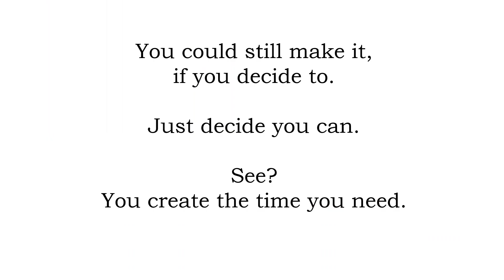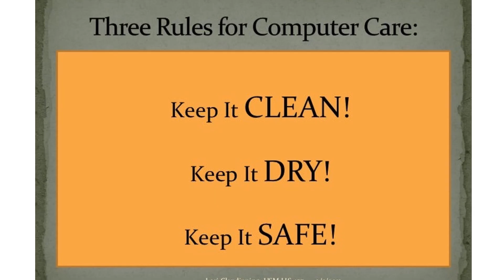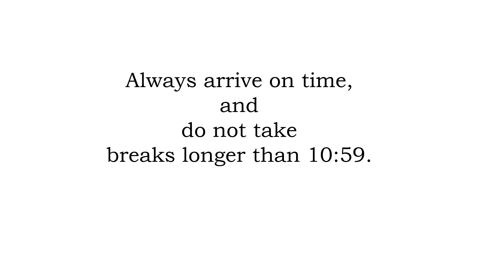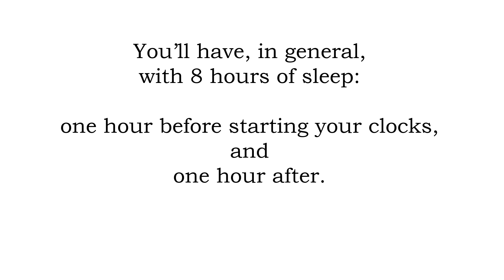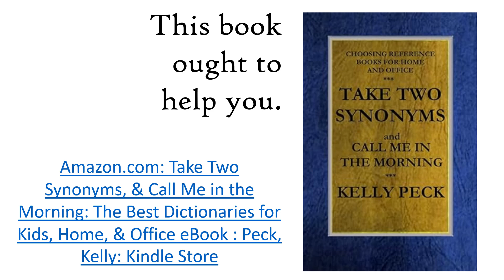Schedules Make or Break You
The 14-hour clock is just a start.
Have a plan. These schedules will get you more home time, and more moolah.